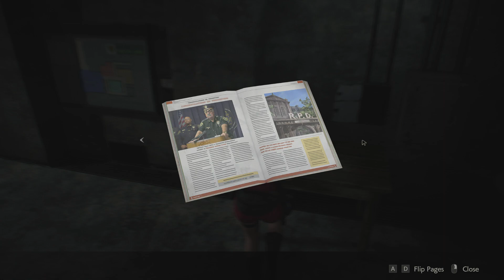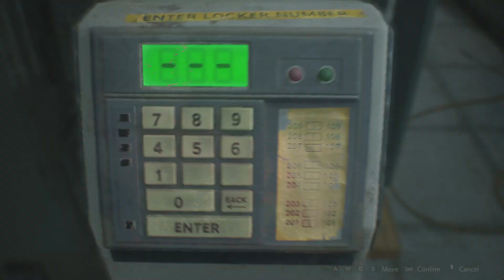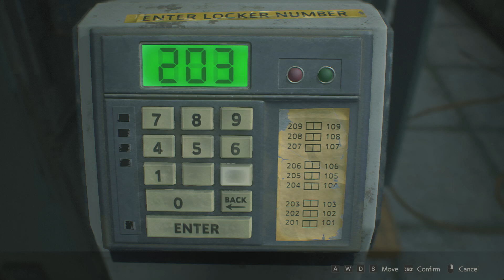Resident Evil 2 Remake Claire A Part 2/17 : เด็กน้อยผู้แข็งแกร่ง